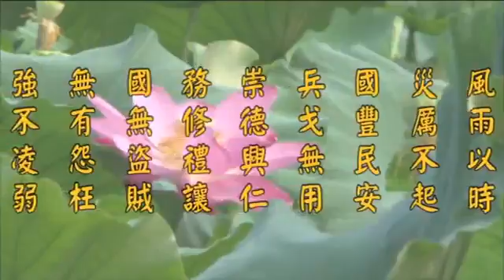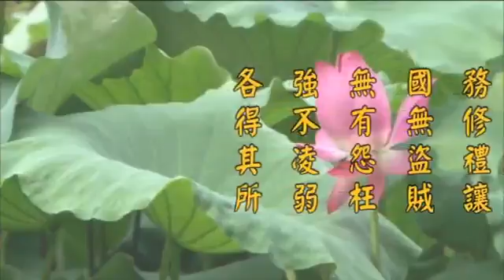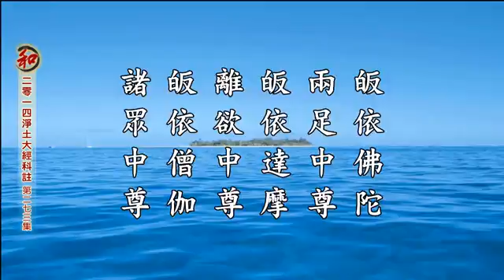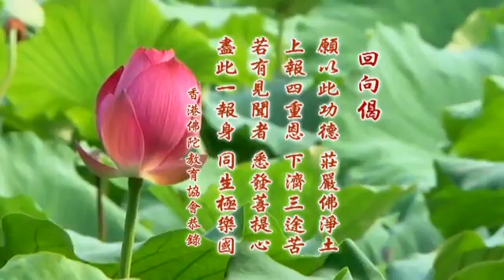淨空老法師:2014淨土大經科註（第二七三集）{最新*文言文快覩版}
~日期：03-Nov-2015，實時：10:00，參號:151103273
淨土大經科註(更新)經本下載:~

二零一四淨土大經科註-第273集，P.665 末2 庚二、在虛空 至 P.667 末4 念念流入薩婆若海

庚二、在虛空
[經] 有在虛空講誦受聽者。經行。思道。及坐禪者。
己二、得果自在
[經] 或得須陀洹。或得斯陀含。或得阿那含。阿羅漢。未得阿惟越致者。則得阿惟越致。
[解] 右明彼土人民，隨所修習各得其果。須陀洹乃至阿羅漢。乃聲聞乘聖果之差別。
一、須陀洹果，譯為入流，預流或逆流。又名初果。二、斯陀含果。譯為一來。又名二果。三、阿那含果。舊譯不來。新云不還。乃斷盡欲界思惑殘餘之後三品。四、阿羅漢。譯為殺賊，應供，不生。上云得四種聲聞果者，皆指斷惑而言。實則諸往生者，悉發菩提心，均是一佛乘。所謂聲聞者，只是顯示其斷惑程度而作順俗之談而已。「阿惟越致」又作阿鞞跋致，乃不退轉於成佛道路之義。